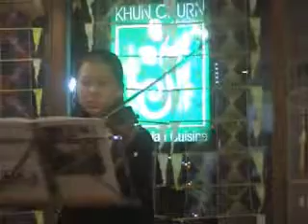Never mind the H.M.Blue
เด็กไทยรวมใจบรรเลงเพลงของพ่อ 2009Dec09 ร้านอาหารมังสะวิรัตคุณเชิญ